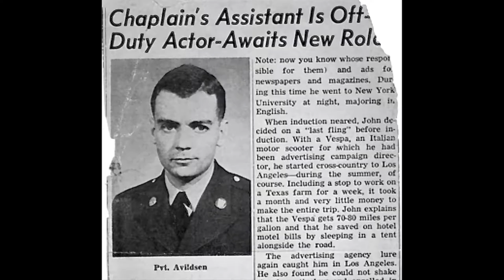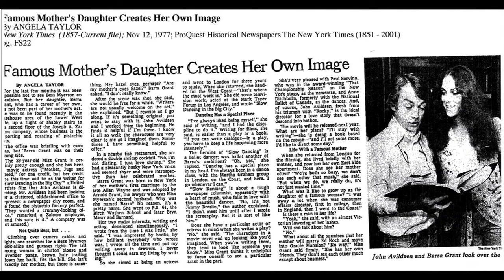AVILDSEN BOOK on AMAZON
You've heard the rumors and read the gossip, now the real story can be found in this new book, The Films of John G. Avildsen,  available on amazon.com. You won't find all these pictures in the book, but you will find some. But more importantly, you'll have fun reading about my adventures in Hollywood.